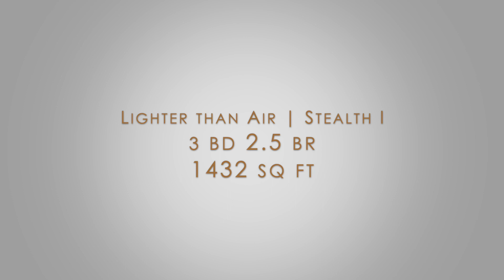Langley Family Housing | Welcome Tour - Lighter than Air, Stealth I